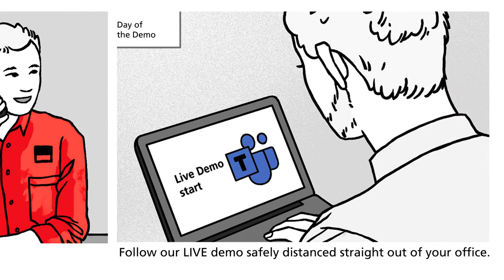World of Bakery | LIVE FATs & Product Demonstrations | FRITSCH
Due to the corona restrictions, you cannot travel to our WorldOfBakery to test your recipes on our machines & lines?

No problem!
With the option of “virtual demo”, YOU can experience our machines up close from your laptop.

The product demonstration will be led by one of our competent dough technologists. Together with your FRITSCH advisor,  he will give you useful information about the machines and will be happy to answer your questions.